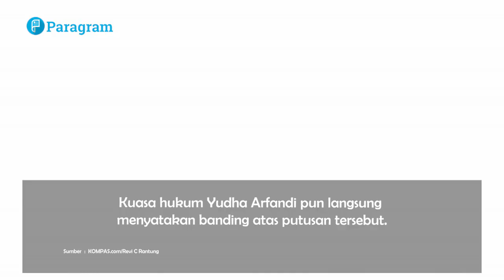Kasus Pembunuhan Dante, Yudha Arfandi Divonis 20 Tahun Penjara!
Yudha Arfandi menjalani sidang kasus putusan atau vonis kasus pembunuhan putra Tamara Tyasmara, Dante (6), di Pengadilan Negeri (PN) Jakarta Timur. Majelis hakim menjatuhkan hukuman 20 tahun penjara kepada Yudha.

Putusan majelis hakim tersebut berbeda dengan tuntutan jaksa penuntut umum. Yudha dinyatakan bersalah melakukan pembunuhan berencana terhadap Dante.